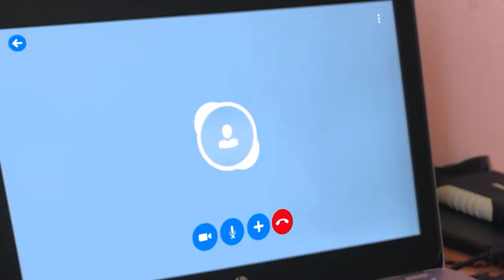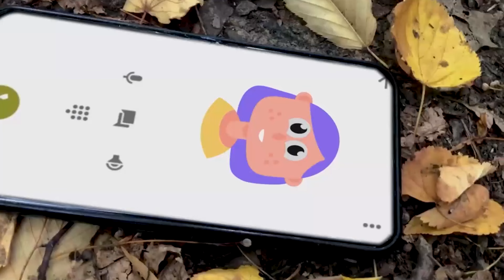Đừng Vào Sở Thú Lúc 3 Giờ Sáng. Người Đàn Ông Đến Từ Cửa Sổ đang ám ảnh chúng ta